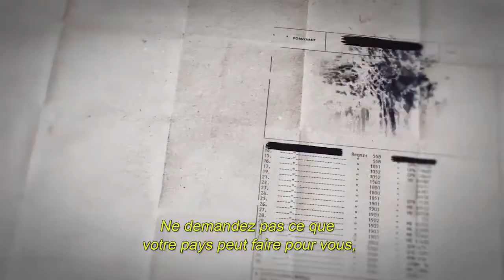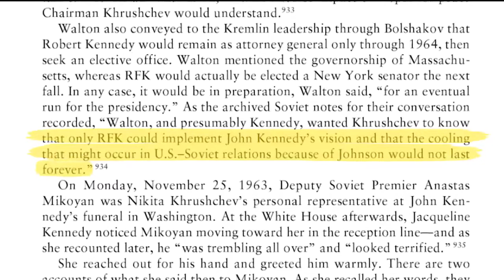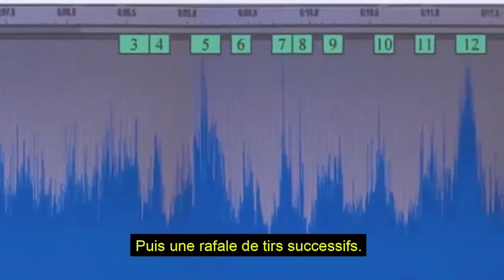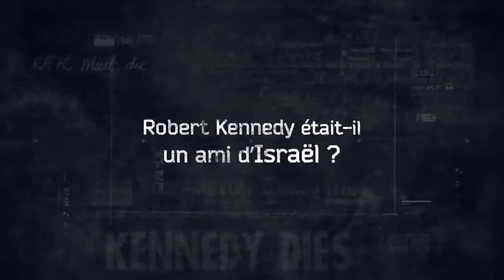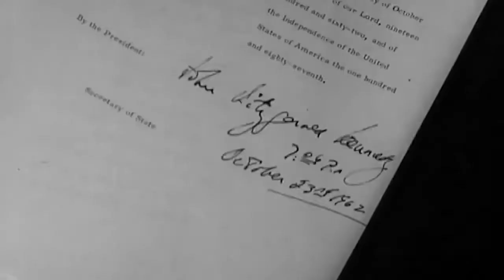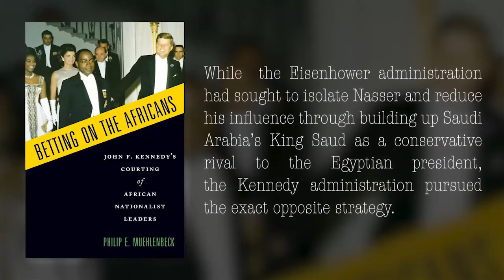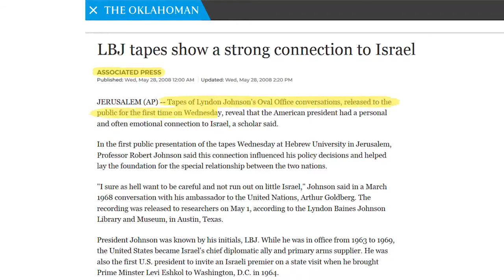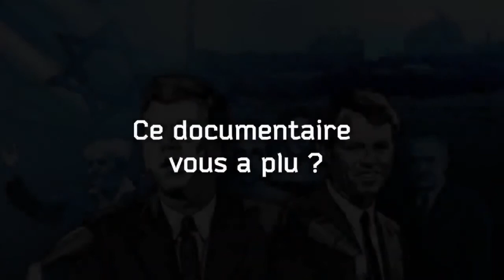Isr**l Et Le Double Assassinat Des Frères Kennedy